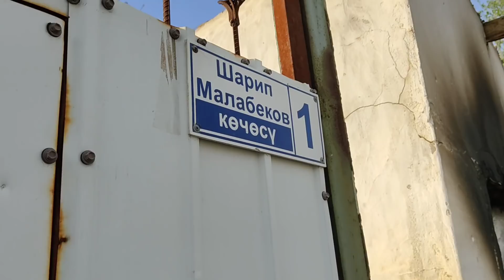Бауыржан - Тажиктер өрттөгөн үйгө келдим өлгөн жигиттин каны сууй элек экен